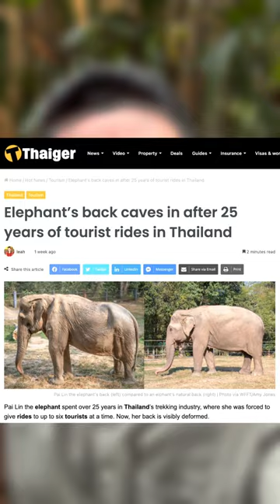Gajah Thailand Cacat Permanen Karena Angkut Turis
Tulang belakang Pai Lin nampak menurun ke bawah. Diduga, karena bertahun-tahun harus menanggung beban turis-turis yang naik ke punggungnya.